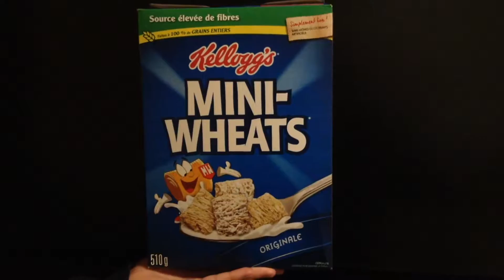IdenTITTY Theft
how to avoid idenTITTY theft 101 with Camille rioux and harry potter